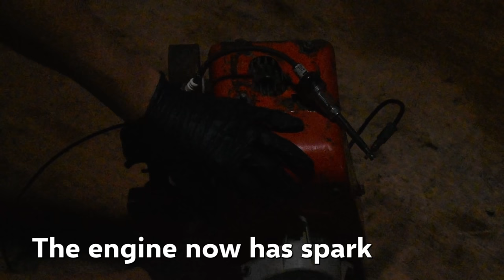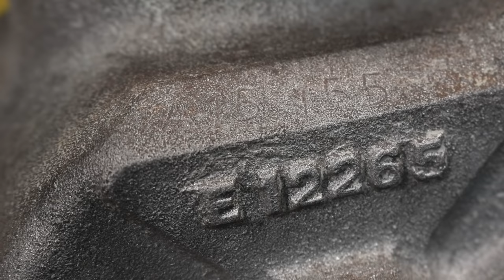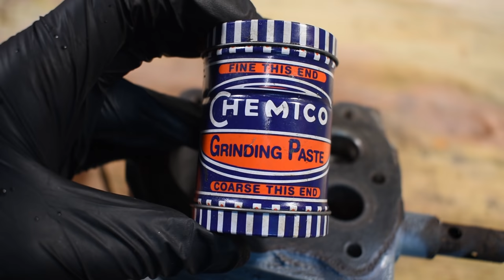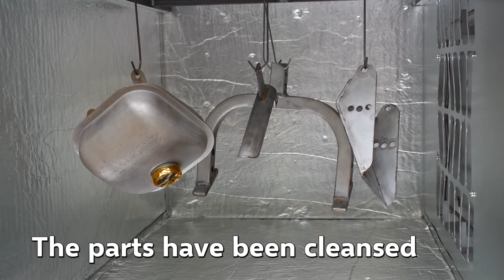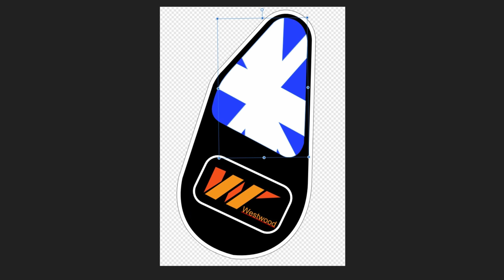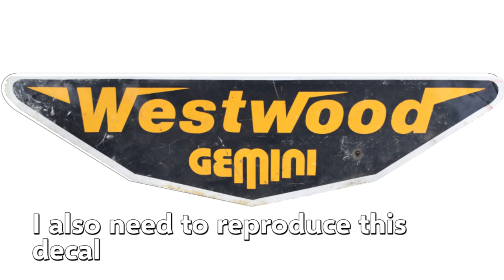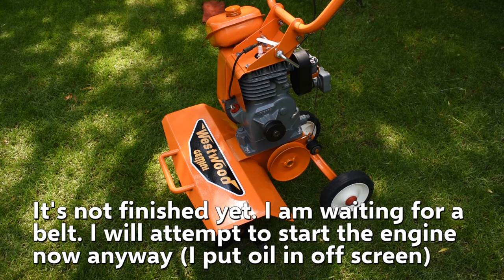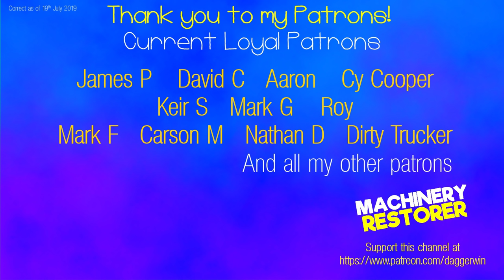ABANDONED RUSTY TILLER SATISFYING RESTORATION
Restoration of a very rusty abandoned yard tiller. Can I rescue it to a perfect running condition . Tiller Restoration